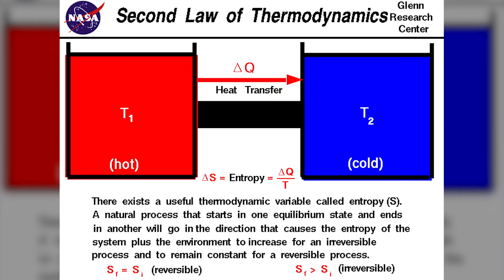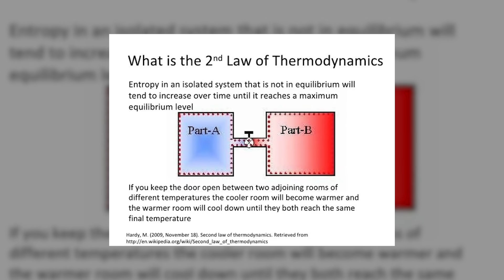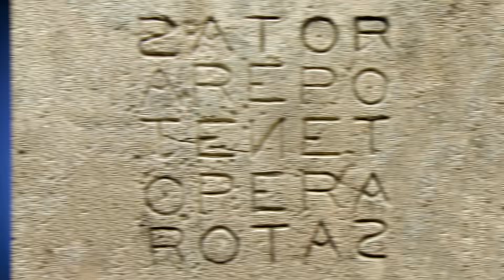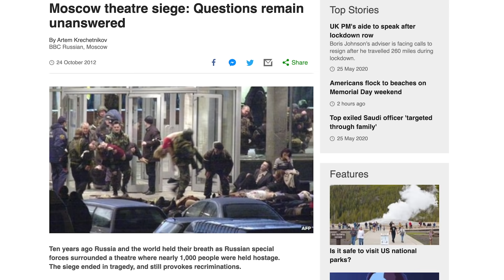TENET Trailer Breakdown! Time Inversion Explained & Details You Missed!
TENET Explained! Tenet, the new ChristopherNolan film has a new trailer with details pointing to its mystery plot!

What is the secret of Christopher Nolan’s newest film, Tenet? How does time “inversion” work in Tenet compared to Nolan’s past films like Inception (2010) and Interstellar (2014)? Erik Voss breaks down the overlooked details hidden in the imagery in an in-depth, frame-by-frame breakdown of the latest Tenet trailer, and which shots are deceptive editing trickery designed to hide the movie’s deeper plot twists. How does Nolan apply physics concepts like entropy and the laws of thermodynamics to his complex time-travel concepts? How do the reversed time sequences work in Tenet, and are there multiple timelines? What the hell does TENET even mean?

Kelly Hopper
Pony Stark
Alfredo del Barrio
Zach Gonzalez
RxJedi

Written by: Erik Voss
Post Production Supervisor: John Costa
Editor: Josh Hurd, Devin Cleary